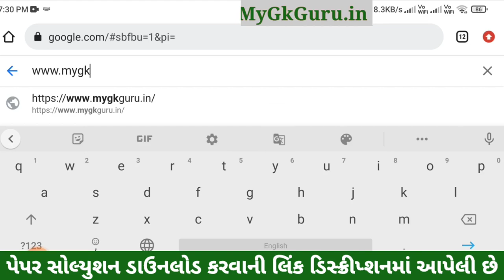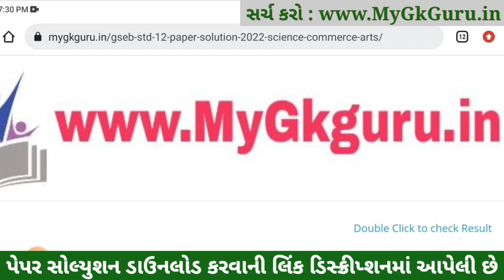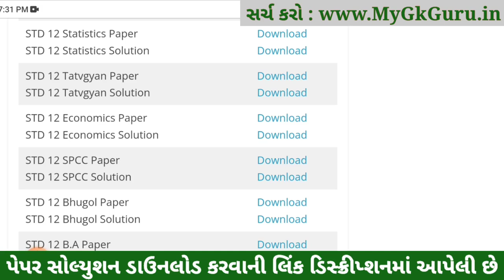std 12 tatvagyan paper solution 2023, std 12 tatvagyan board paper 2023, std 12 board exam tatvagyan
std 12 tatvagyan paper solution 2023, std 12 board exam 2023 tatvagyan, std 12 tatvagyan board paper 2023, dhoran 12 tatvagyan paper 2023, dhoran 12 tatvagyan board paper 2023, dhoran 12 tatvagyan board paper,

STD 12 Tatvagyan Paper Solution 2023 Commerce
STD 12 Tatvagyan Paper Solution 2023
STD 12 Tatvagyan Board Exam Paper Solution 2023
STD 12 Tatvagyan Paper Solution 2023 15 March 2023

STD 12 Tatvagyan Board Exam Paper Solution 15 March 2023
STD 12 Tatvagyan Paper Solution March 2023

std_12_Tatvagyan_paper_solution_2023​​_March
std_12_Tatvagyan_paper_solution_2023​​_PDF